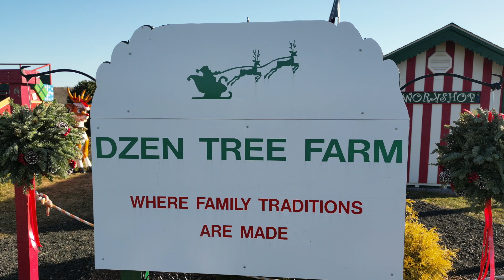Santa at Dzen Tree Farm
The Santa experience at the Dzen Tree Farm in South Windsor CT.